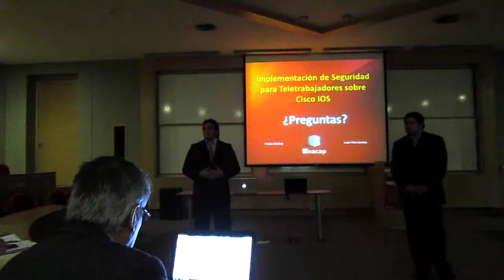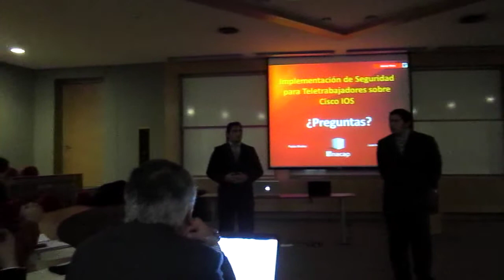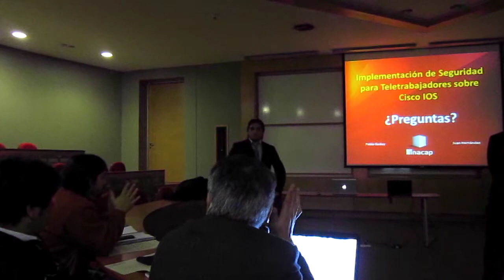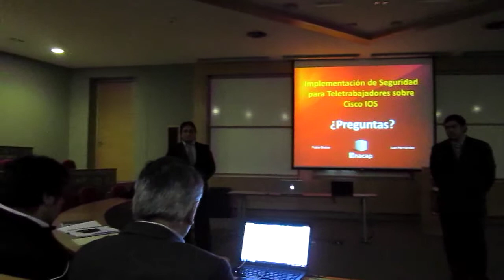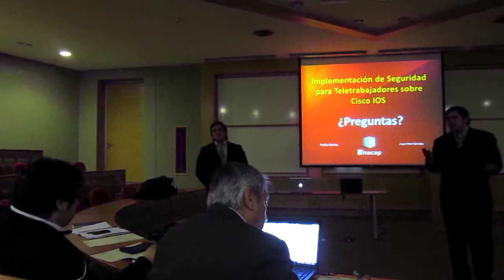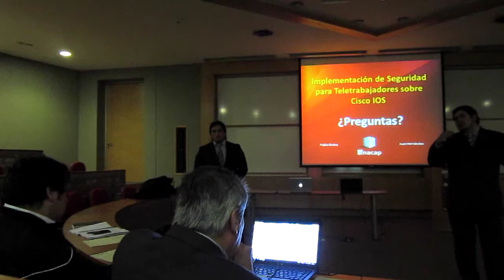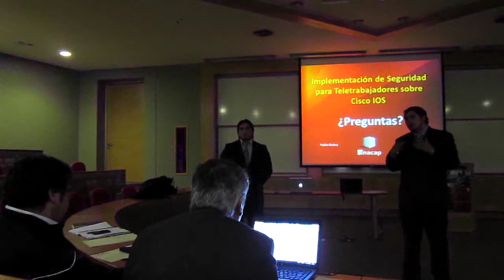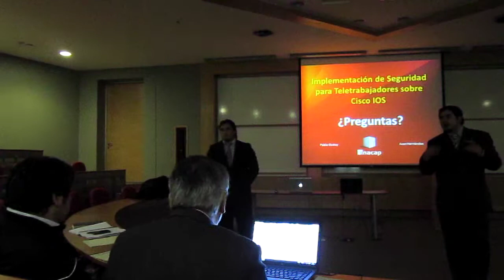Implementación de seguridad para teletrabajadores sobre CISCO IOS con VPN IPsec - Part4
Pablo Godoy
Juan Hernandez